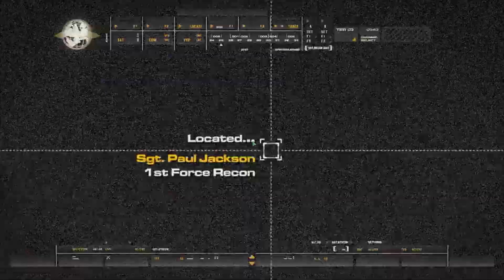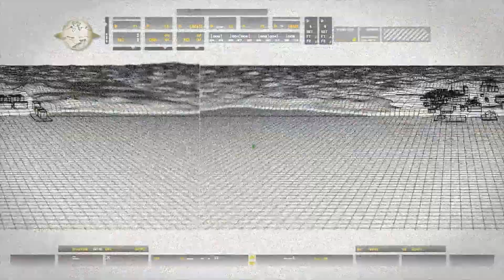Call Of Duty 4 MW: Remastered | (PC) | Español | Capitulo 1 "Tripulación prescindible"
La historia toma lugar en el año 2011, donde un líder radical ha ejecutado al presidente Al-Fulani que preside un país sin nombre con localización en Oriente Medio, y un movimiento «ultranacionalista» da inicio a una guerra civil en Rusia. Los conflictos son vistos desde la perspectiva de un grupo de la Fuerza de Reconocimiento del Cuerpo de Marines de los Estados Unidos y de un commando de la SAS británico, estableciéndose estos en varios lugares, incluyendo Medio Oriente, Azerbaiyán, Rusia y Prípiat. Los personajes jugables de la trama son varios, resaltando dos personajes protagonistas: el Sargento británico John "Soap" MacTavish y el Sargento estadounidense Paul Jackson.

Checa la serie completa que se ira subiendo en este bonito canal. Un abrazo cracks.